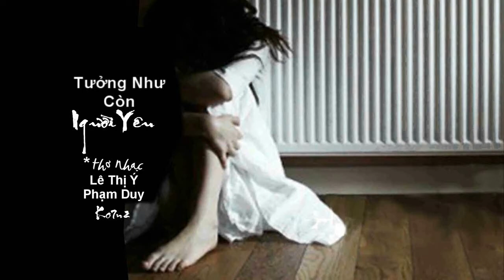Tưởng Như Còn Người Yêu 201 (thơ Lê Thị Ý PhamDuy) -- Ý Lan